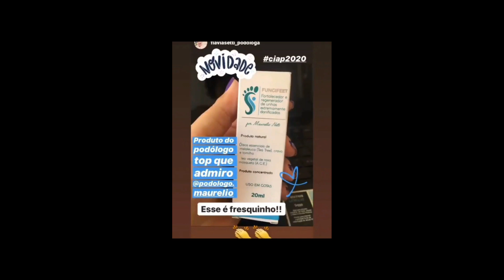UNHA ENCRAVADA (INGROWN NAIL) - PODÓLOGO MAURÉLIO)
BOA NOITE PESSOAL , TUDO BEM   ?

💥 ACESSE A NOSSA LOJA ONLINE E CONFIRA OS MELHORES PRODUTOS PARA A SAÚDE DO SEU PÉ.

💥 NOSSO PARCEIRO OFICIAL (HELEN DEON) ACESSE O SITE E CONFIRA A LINHA COMPLETA PARA O SEU DIA A DIA 💙💙..

(CATALÃO GOIÁS)
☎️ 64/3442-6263